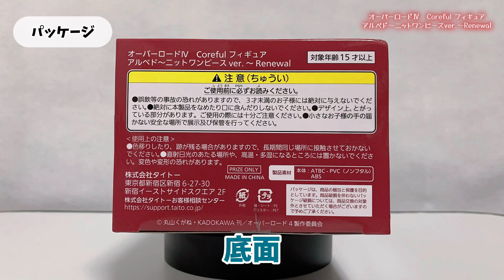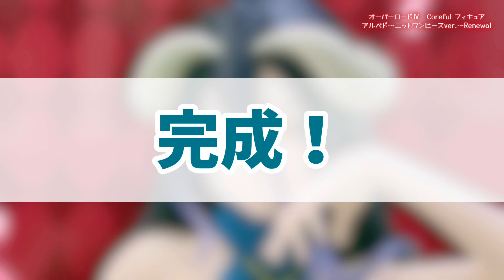【プライズフィギュア】オーバーロードⅣ Coreful フィギュア アルベド～ニットワンピースver.～Renewal【開封＆完成品チェック！】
2023年8月登場プライズフィギュアの開封動画です！

オーバーロードⅣ　Coreful フィギュア　アルベド～ニットワンピースver.～Renewal

【チャプター】
0:00 オープニング
0:10 今回の景品はコチラ
0:22 パッケージ
0:52 開封
1:30 組み立て
1:44 完成！
4:10 エンディング